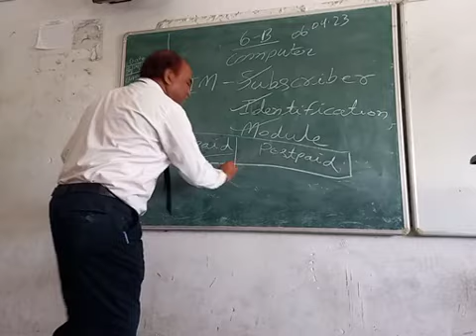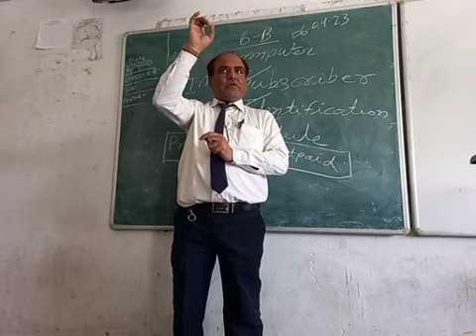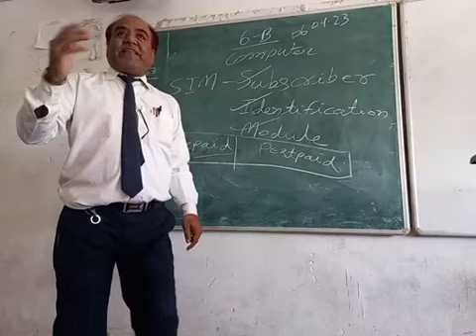Class 6 Computer 4th part - SIM description in detail and Hardware Software and Hardcopy - Softcopy